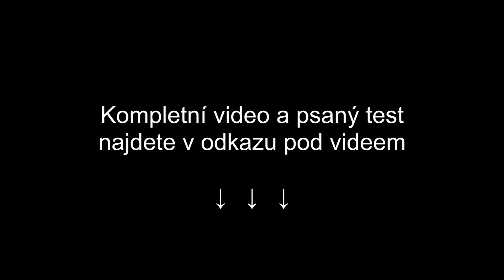Harley-Davidson Road a Street Glide 2024: Pokrok nezastavíš!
Výkonnější, obratnější, lehčí a oblečené do zbrusu nového moderního designu, vyzkoušeli jsme nové americké touringy. Po prvních jízdách sice musím uznat, že jde o generační skok a výrazný posun k moderní době, jenže tam je jedno ALE. Vlastně ne jedno, ale hned několik.